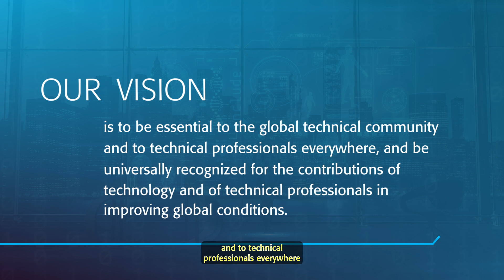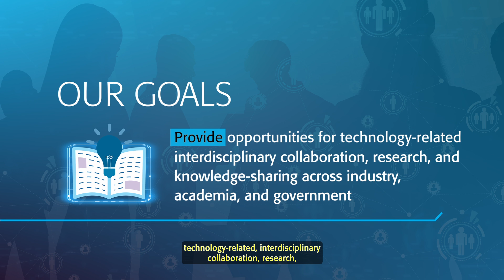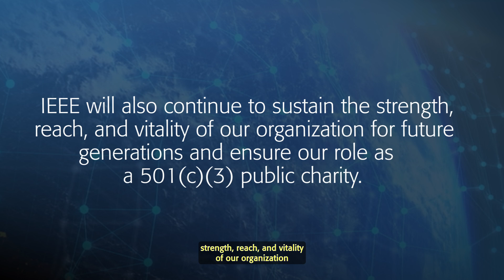IEEE Strategic Plan 2025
Explore the core mission, goals and strategic plan of IEEE.